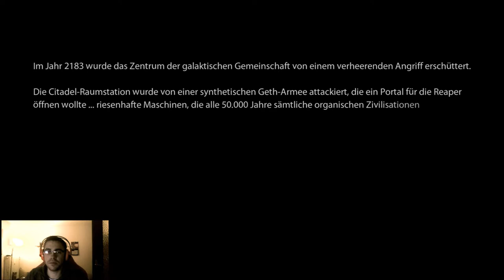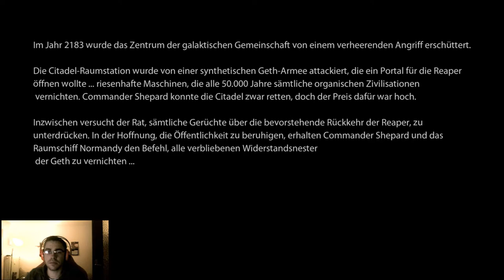Lets Play Mass Effect 2 | GER | BLIND | BÖSE | #01 Die ZUSAMMENFASSUNG